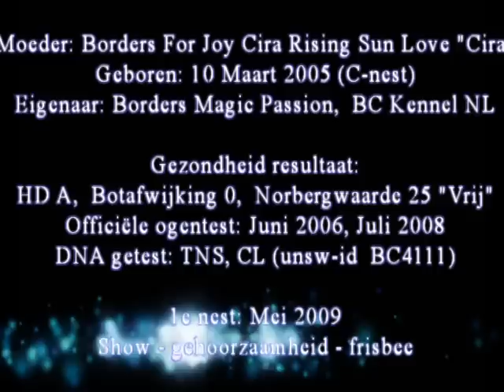Cira & Simba's liefdes weekend 17-18 Maart 2012.avi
Mooie voorjaarsweekend 17 & 18 Maart is Cira gedekt door Simba, hopen nu geweldig nestje pups te verwachten rond 21 Mei 2012.
Moeder: Borders For Joy Cira Rising Sun Love "Cira",
Eigenaar: Borders Magic Passion, BC kennel NL
HD A, Botafwijking 0, Norbergwaarde 28
Officiële ogentest: juni 2006 & Juli 2008 "vrij"
DNA getest: TNS & CL "Vrij"

Vader: Kuhaylan's OZ Palm Beach Special U "Simba",
Eigenaar: Borders For Joy, BC kennel NL
HD A, Botafwijking 0, Norbergwaarde 25
ED "vrij" beide kanten L&R, OCD, LPC, LPA, Atrose "vrij"
Officiële ogentest: Nov.2009, Dec.2010 & Dec. 2011 "vrij"
Glaucoom test "definitief vrij" Dec. 2010
DNA getest: TNS - CL & CEA, clear/free by parents